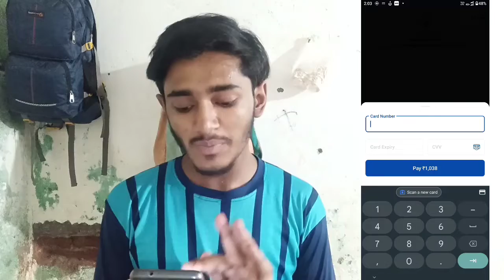How to Credit Card To Bank Transfer Zero hidden Charges क्रेडिट कार्ड से पैसा कैसे निकाले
How to credit card to bank transfer money credit card se Bank Mein Paisa Transfer Kaise Karen

How to Credit Card
How to Credit Card Apply Now